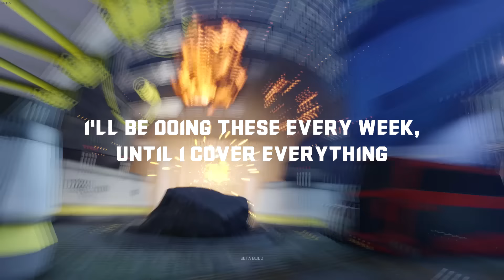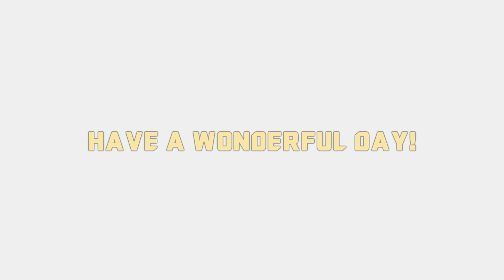Useful Jumps on Chapel - Dirty Bomb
Hello everyone Matt here!
This time I took my time to look at Chapel. With even more detail than last week, this list of jumps I use is even richer and much more complete, which means it could help even veterans, not only new players!

Song:
JPB & MYRNE - Feels Right (ft. Yung Fusion)